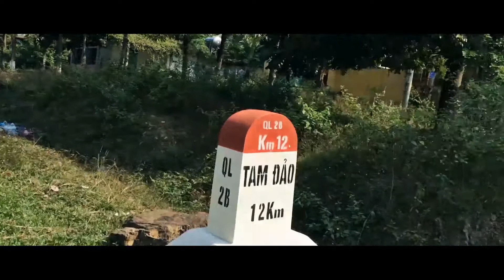W.A.N.D.A.O - Quang x Panda @Tam Dao, Vietnam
Wanda Production.
This clip is dedicated for my lover.
Happy 1 year anniversary at Tam Dao, Vietnam
It's for you my dear !!! :*
Camera: Wanda
Edited by: Wan
Supporter: da
Songs: Fields of Light by Stephen Anderson
*** I don't make money from it ***